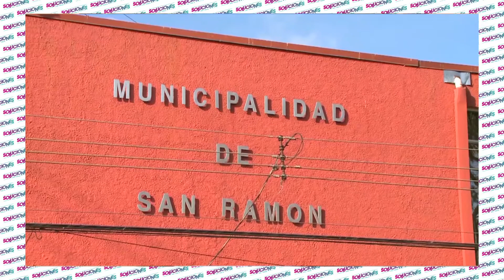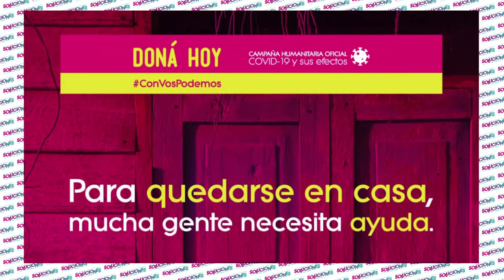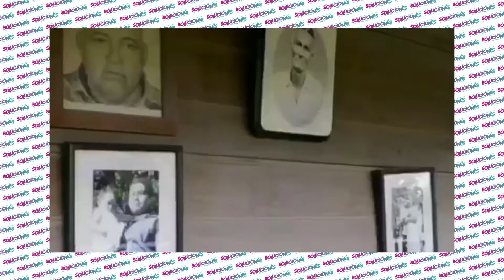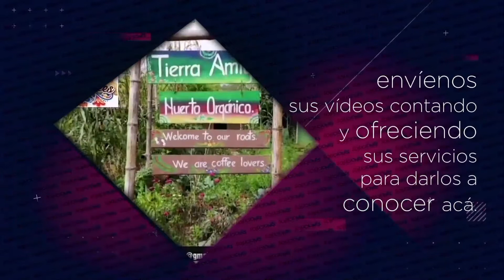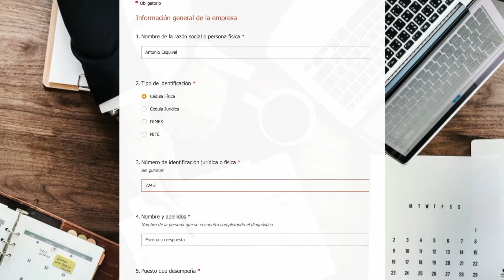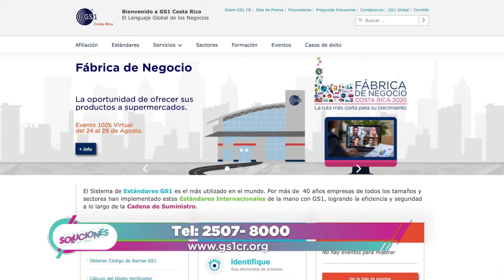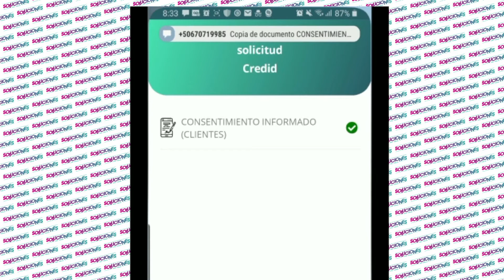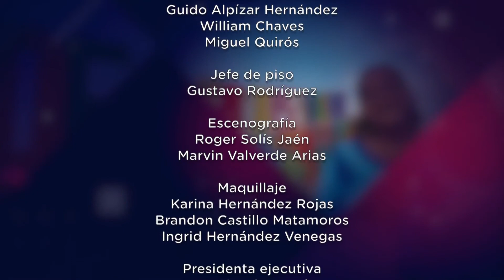Soluciones del Trece - Jueves 25 Junio 2020